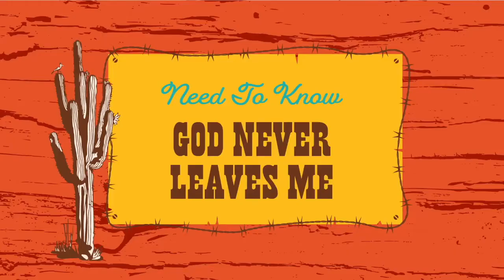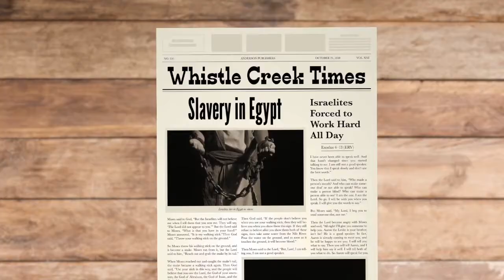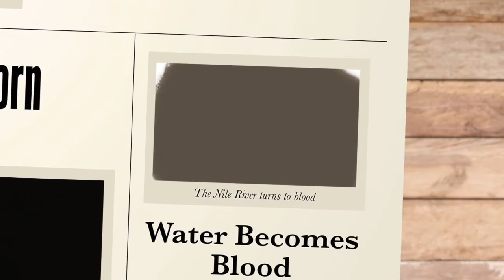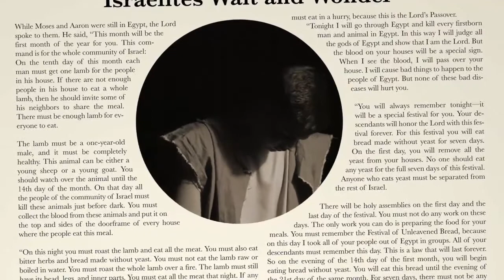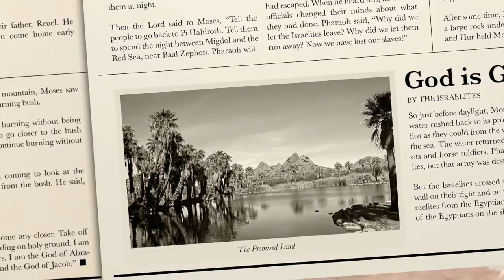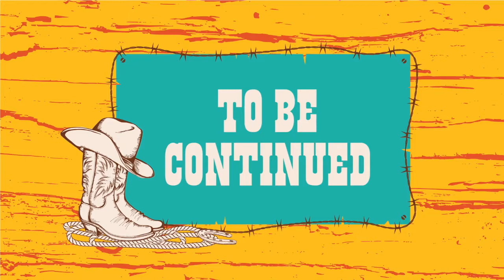Brick House 9/20